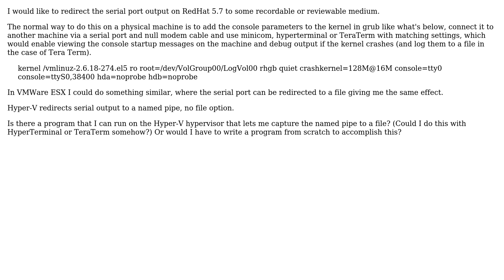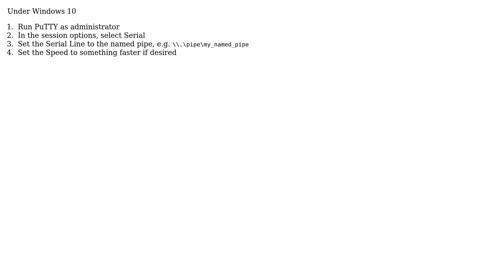How to redirect a Hyper-V COM port named pipe to a file?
With thanks & praise to God, and with thanks to the many people who have made this project possible! | Content (except music & images) licensed under CC BY-SA | Music | Images & others | With thanks to user TinyGrasshopper user HopelessN00b user ctuffli and the Stack Exchange Network Trademarks are property of their respective owners. You are responsible for your own actions.